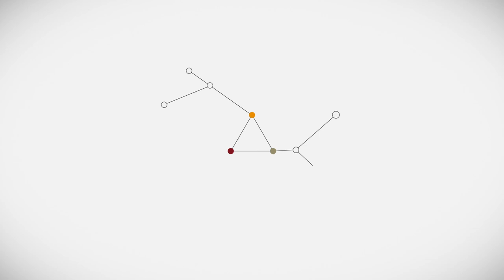A growth strategy that works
Growth is essential for the success of any business. But many organizations find themselves chasing growth across the board without the fundamental advantage they need to win. How do you create an engine of growth that will power your business in the long term?

This short animation by Strategy& (PwC’s strategy consulting team) takes a closer look at the topic of business growth, exploring how successful businesses understand the few things that they can do better than anyone else and use this capabilities system to open up the markets where they are naturally positioned to win.